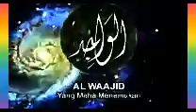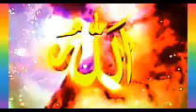Asma'ul husna (99 nama terbaik Allah SWT)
Asma'ul husna(99 nama terbaik Allah)
Belajar dan menghafal Asmaul husna(99 nama terbaik Allah) dan sifat-sifat Allah sangat menyentuh hati

Ikuti juga chenel khalid abdullah: